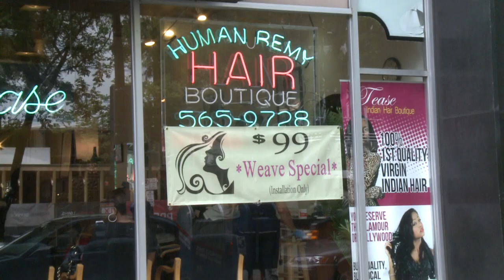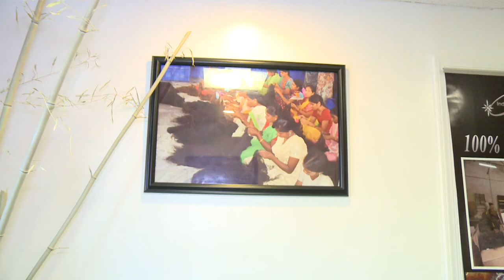El negocio del cabello importado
Lograr el look de Beyonce añadiendo extensiones hechas de cabello natural, a menudo importadas de Asia o América del Sur, se ha convertido en una industria de miles de millones de dólares en los Estados Unidos.